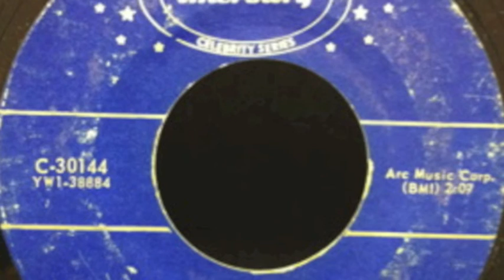Memphis, Tennessee - Chuck Berry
1959